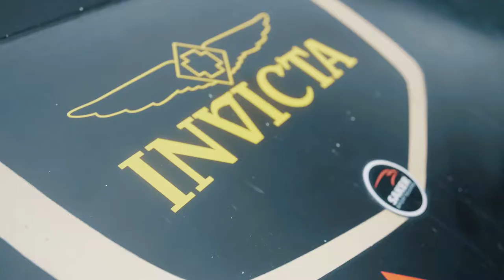Invicta S1 Behind The Scenes Circuit Assen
Wat is er nou mooier dan een fotoshoot te organiseren op één van de mooiste circuits van Nederland. We geven je een exclusief kijkje achter de schermen op het Ciricuit Assen tijdens campagne van Invicta’s S1 Rally collectie.